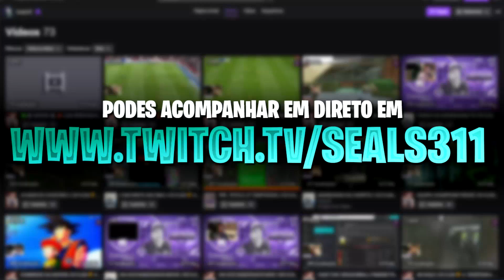A FESTA COMEÇOU COM UPGRADES! | FIFA 20 ULTIMATE TEAM #2